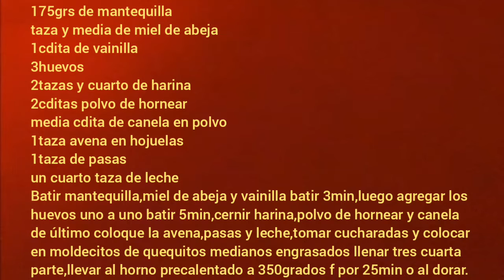Muffins de avena y miel